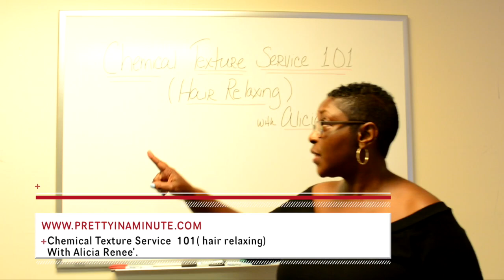CHEMICAL TEXTURE SERVICE 101 (HAIR RELAXING) BY ALICIA RENEE’